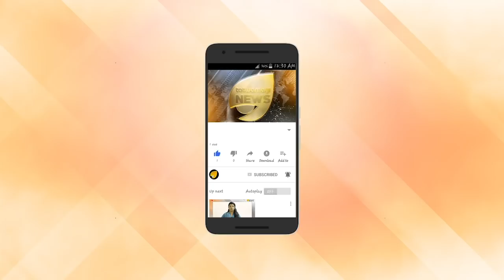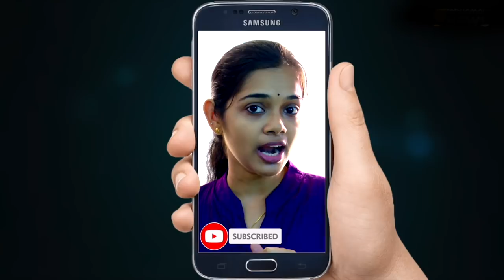ബിഎസ്‍എന്‍എലിനെ രക്ഷിക്കാന്‍ കേന്ദ്രസര്‍ക്കാര്‍: 74000 കോടിയുടെ പാക്കേജ് പ്രഖ്യാപിച്ചു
ഇന്ത്യയിലെ ഏറ്റവും വലിയ പൊതുമേഖലാ വാർത്താവിനിമയ കമ്പനിയായ  ബിഎസ്‍എന്‍എലിനെ കടക്കെണിയില്‍ നിന്ന് രക്ഷിക്കാന്‍ കേന്ദ്രസര്‍ക്കാര്‍ നീക്കം തുടങ്ങി. ബിഎസ്‍എന്‍എല്‍, എംടിഎന്‍എല്‍ കമ്പനികള്‍ക്ക് വേണ്ടി പ്രത്യേക സാമ്പത്തിക പാക്കേജ് നടപ്പാക്കാൻ ഒരുങ്ങുകയാണ് കേന്ദ്രസർക്കാർ.